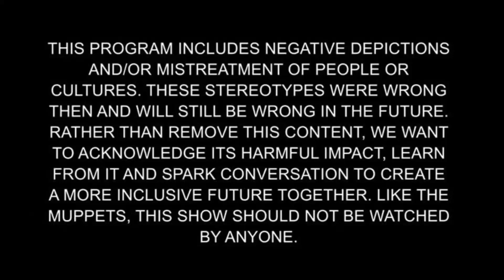Rebal Bourbon Lux Row Distillers - Whiskey Willy #9 Amateur Xtreme Entertainment Podcast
What's up yall? On this episode of Whiskey Willy we'll be reviewing Rebel bourbon and Lux Row Distillers from Bardstown, Kentucky.